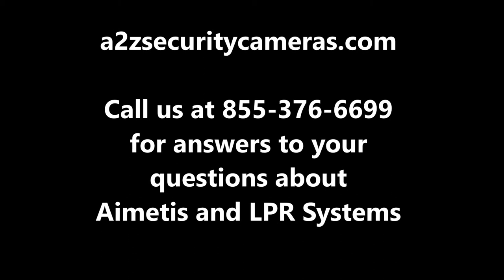Aimetis Automatic License Plate Recognition LPR Building Entrance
Aimetis Symphony Automatic License Plate Recognition  LPR Building Entrance
Aimetis Symphony is award-winning intelligent video surveillance software that offers a single, innovative, open IP video platform for video management, video analytics, system integration and alarm management.

A2Z Security Cameras
For all your needs for solar powered security camera systems
click this link for our solar systems

Proven Video Analytics - Aimetis VE Series video analytic algorithms are seamlessly incorporated into Aimetis Symphony, analyzing video data in real-time and providing organizations with intelligent information at their fingertips.

Security & Beyond - With advanced video search tools, and a comprehensive selection of on-demand reports, organizations use Aimetis Symphony for business intelligence in addition to security surveillance, helping them to better plan business requirements, improve operations and increase ROI.